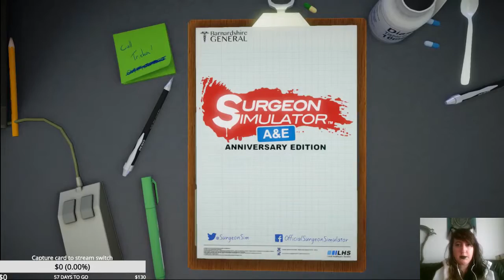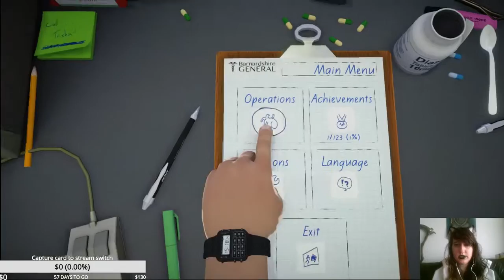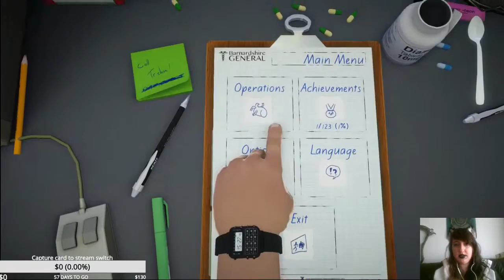Failing at surgeon simulator on twitch.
Late to the game, literally.